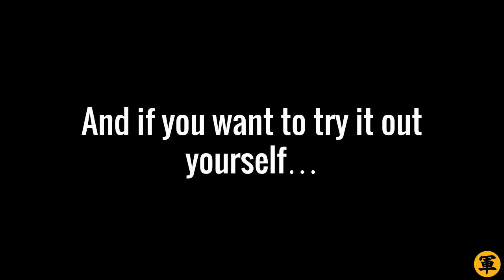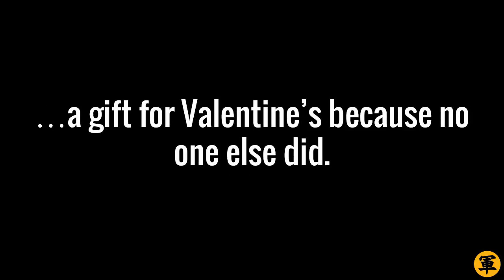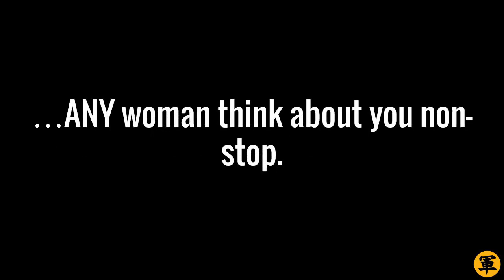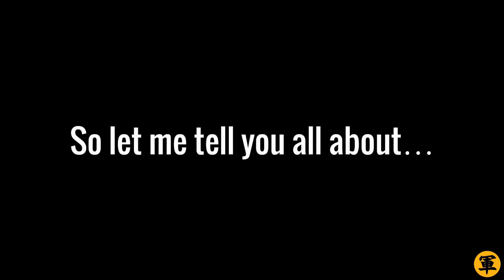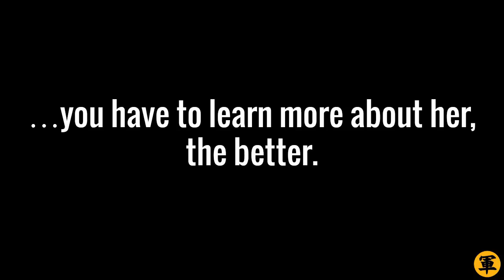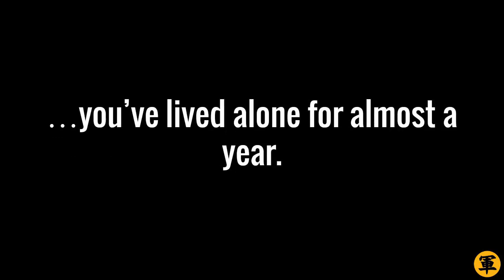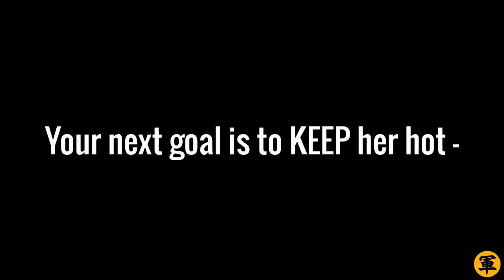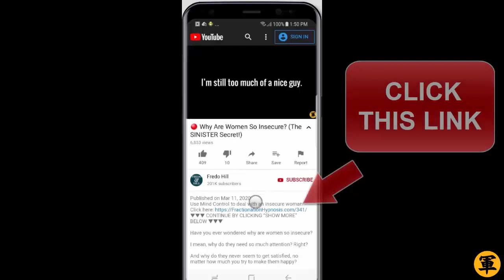🔴 How To Get A Woman To Think About You Non-Stop ("Swept Up" Trick)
Use Mind Control to make her think about you!

Want to learn how to get a woman to think about you non-stop? Are you in love with a woman, and wish that she is also in love with you?

The more a woman thinks about you, the more she "seduces" herself for you. Psychologists call it the “Self-Seducing Hypothesis,” and if you want to try it out yourself, then this video is for you.

Done clicking LIKE? Great. Now, let’s continue…

In this video, you will learn:

- The ONE THING SHE NEEDS to get obsessed with you (yes, only ONE thing)
- How to “sweep” her off her feet and get her thinking about you for a long while
- How to use the “Excellent Judge Sequence” to make her feel MADLY IN LOVE with you

The “Excellent Judge Sequence” is all you need to stick inside a woman’s mind… and make her think about you all the time. Believe me because it’s really effective. Learn it and you will understand how.

Plus, make sure you check out the very end of the video. I’ll teach you a BONUS TECHNIQUE that can make her feel ADDICTED to you.

Imagine her wanting you MORE AND MORE the longer you’re apart. That’s the kind of feeling you’ll be giving her with this special technique.

Try it out yourself. Watch the video now. Click PLAY and take notes!

And because you love this video, go to my site for more little-known Mind Control attraction tactics:-

Fredo “Non-Stop Obsession” Hill

P/S: Click “LIKE”, ok? Thanks :)

P/P/S: Why Mind Control and not “regular” relationship advice? Read this